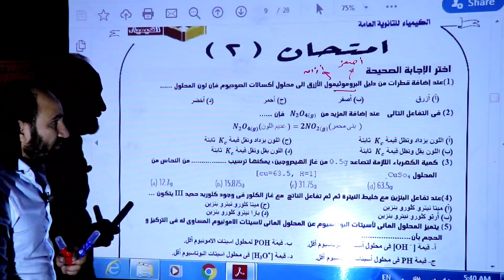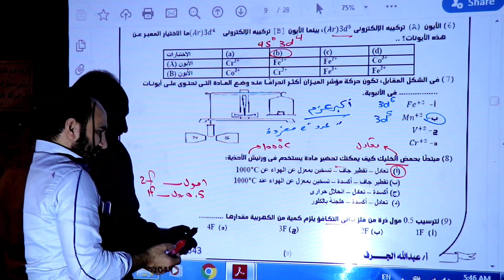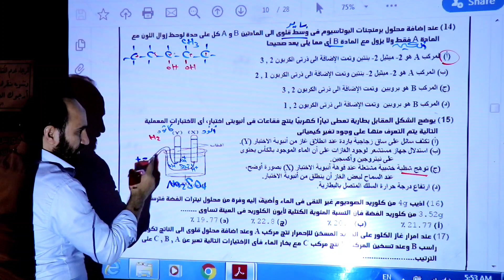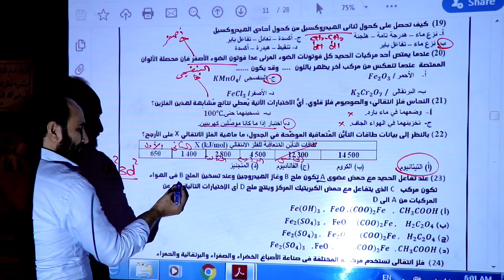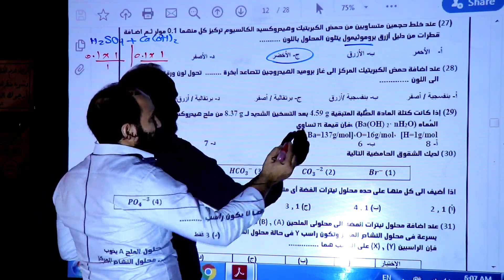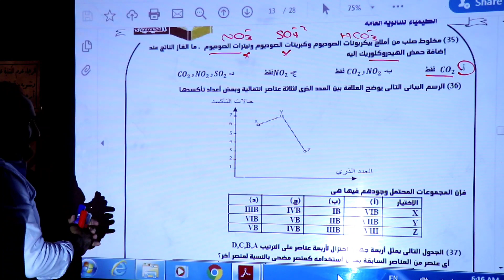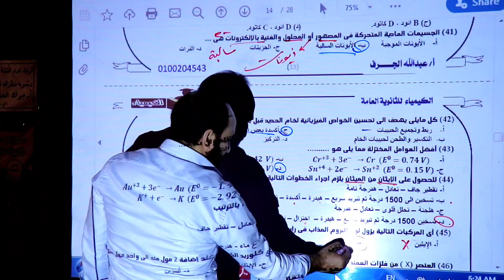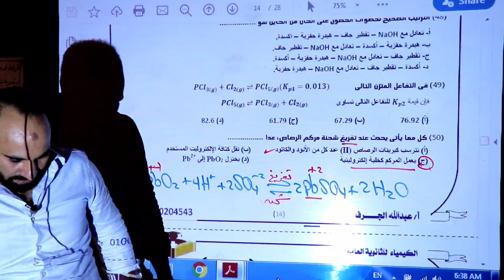امتحان الكيمياء للثانوية العامة 2021 ( ليلة الامتحان ٢)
لينك الملزمة